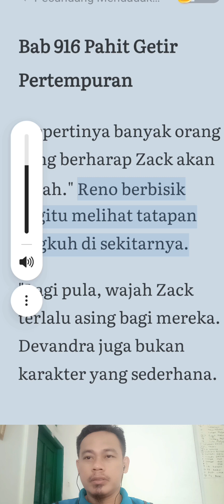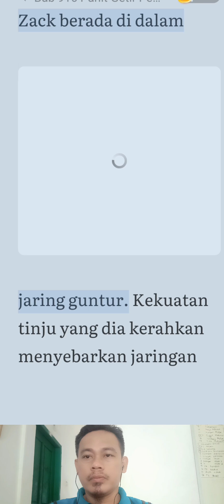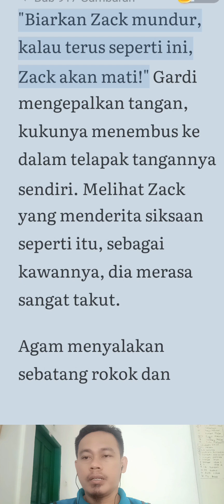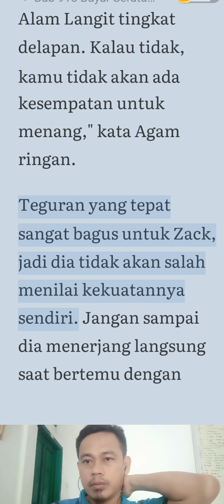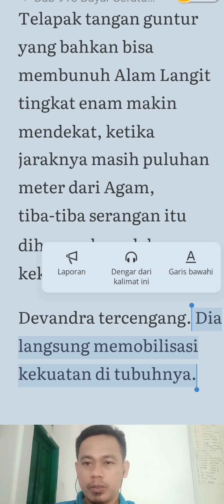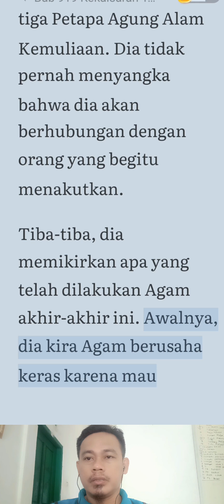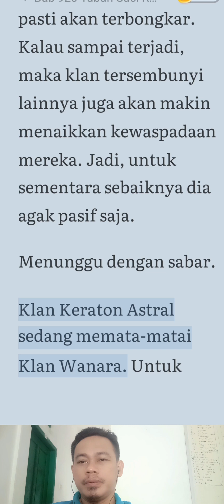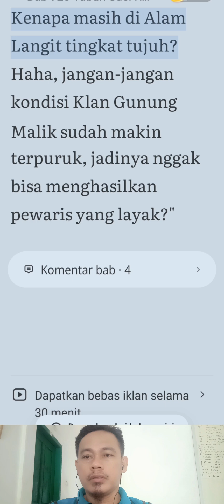Menantu Pecundang Pewaris Kekuatan Neraka Bab 916-920